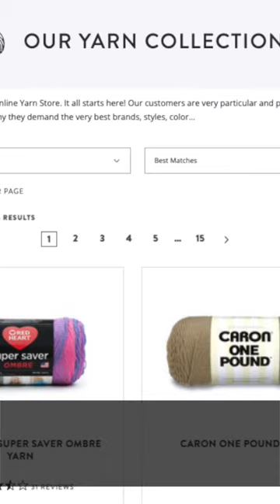Don't You Hate When this Happens? 😡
Running out of yarn is a real struggle, even with 100's of balls already in your collection. Darn it, I don't have the right colour! I know what to do to fix my mess! Online shopping for yarn is a real thing!